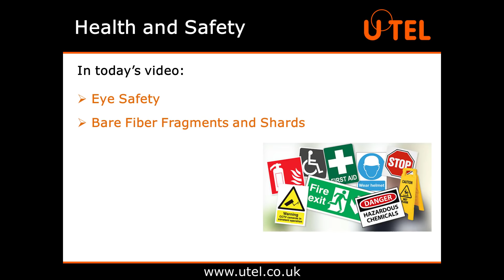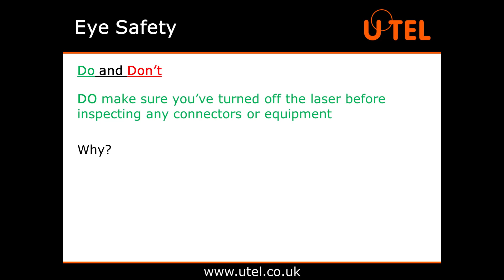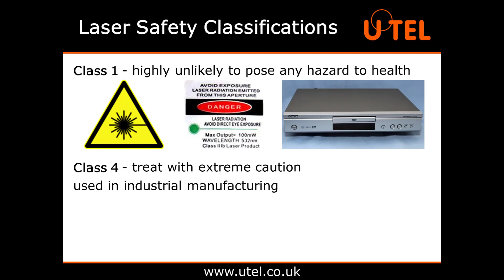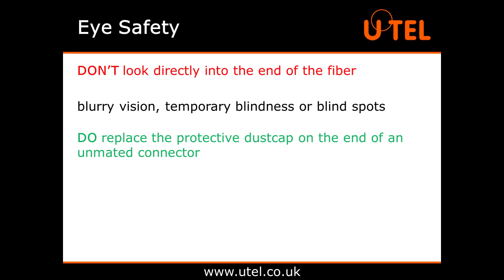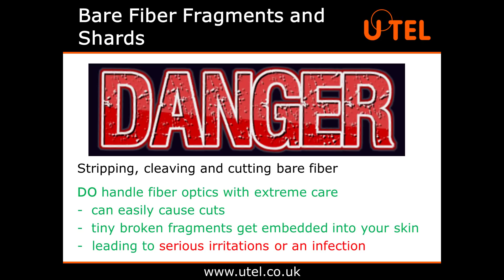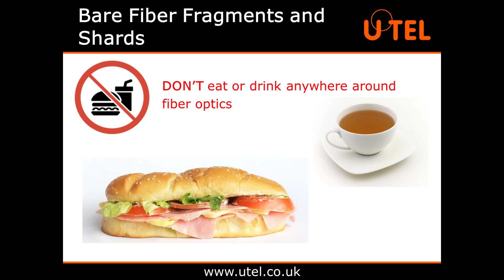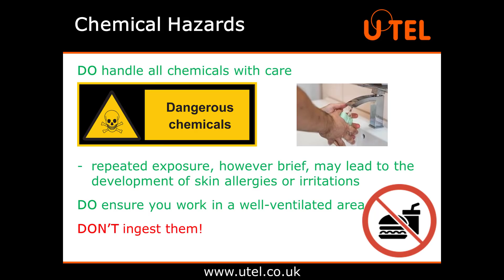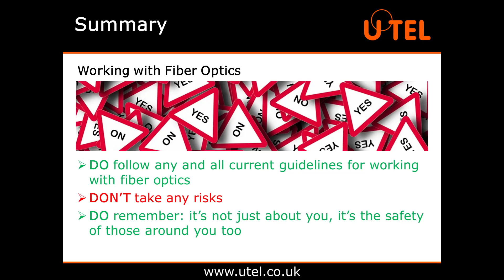Health and Safety in Fiber Optics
Part of UTEL's Knowledge Base series of videos about fiber optics, this guide provides a thorough introduction to staying safe when working with Fiber Optics